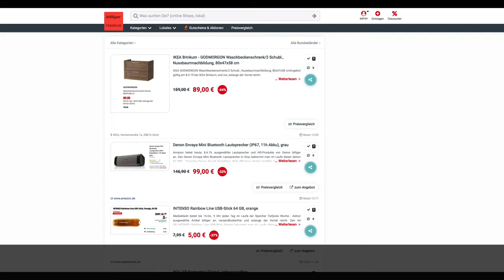Schnäppchen des Tages 8.4.19 - Denon Envaya Mini Bluetooth Lautsprecher Grau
Heute ist Schnäppchen des Tages - Denon Envaya Mini Bluetooth Lautsprecher Grau.